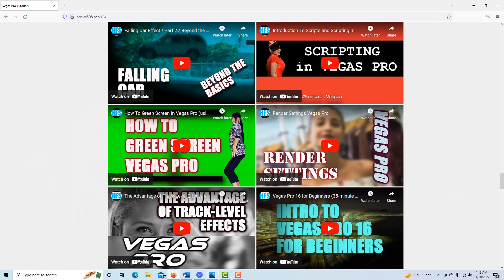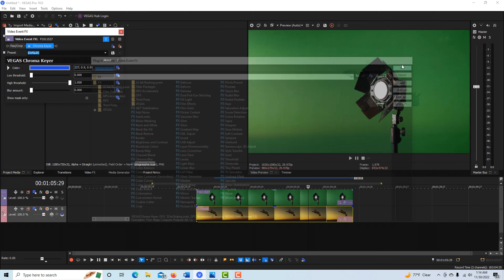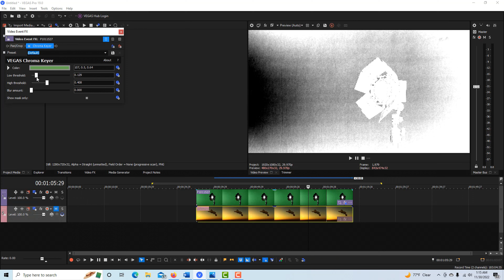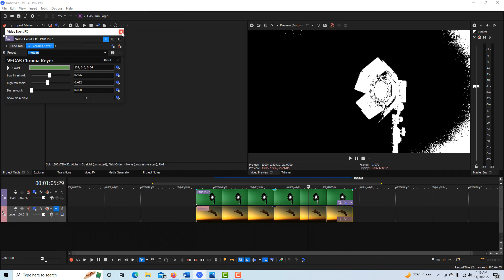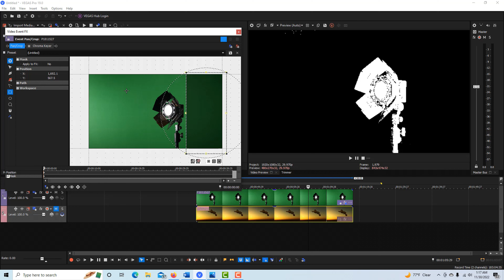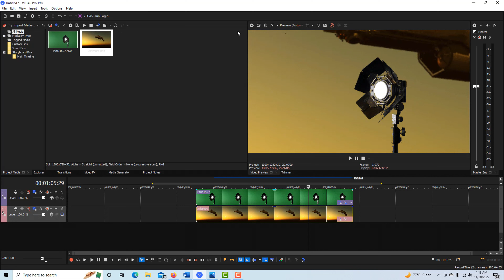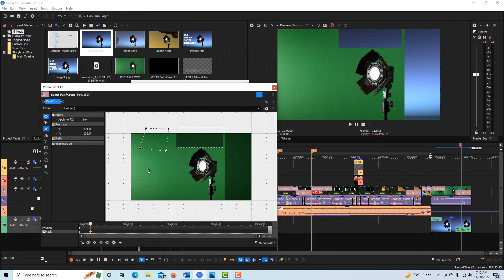Easy Garbage Mattes in Vegas Pro (aka Cleaning Up Your Green Screen)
Quick video showing how easy it is easy to create a garbage matte in Vegas Pro to clean up your green screen footage.

This is an older tutorial, but still applies today. It has a bunch of good tips.